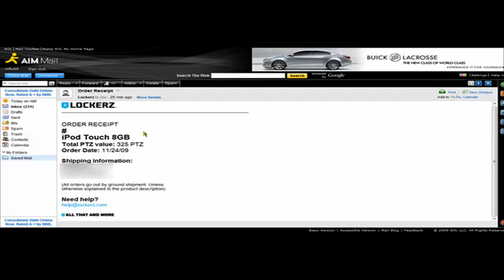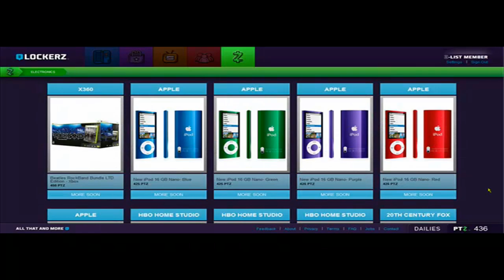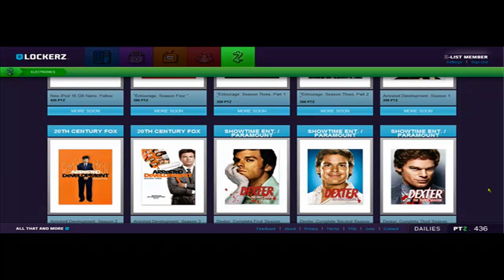Lockerz Re-Stock Redemption || iPod Touch 8GB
Just a quick update, at 12PM EST on Tuesday Lockerz re-stalked for the Z-List Members only..
They added about 85 more prizes so hopefully everyone should get some thing.

They site will launch around christmas time, cirrently it's on beta stage, so if a Ps3 is 625 it will be 1250ptz..
there will also be::
• Games
• Music
• A store you buy stuff with your credit card